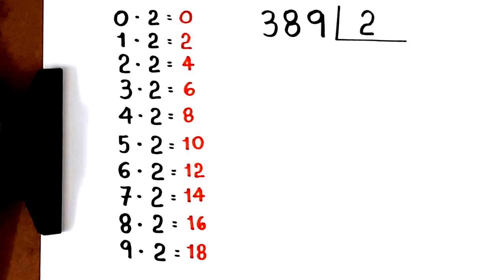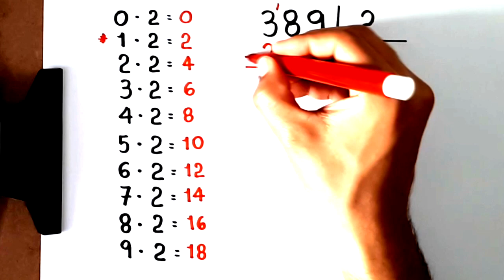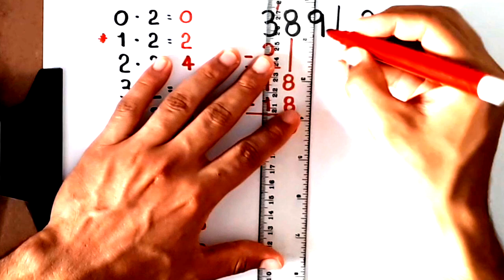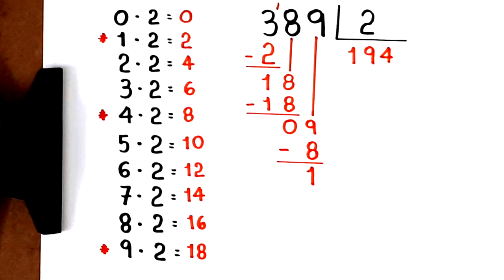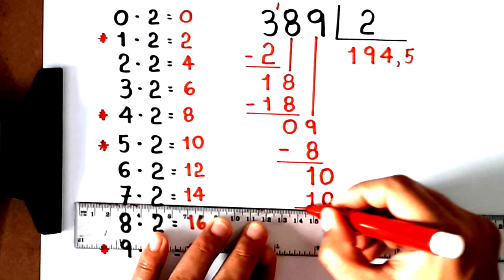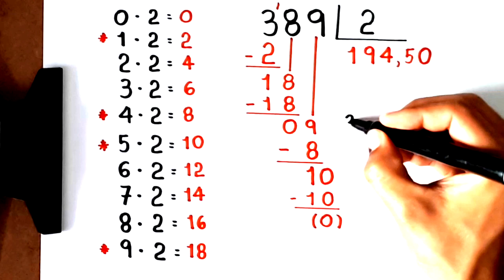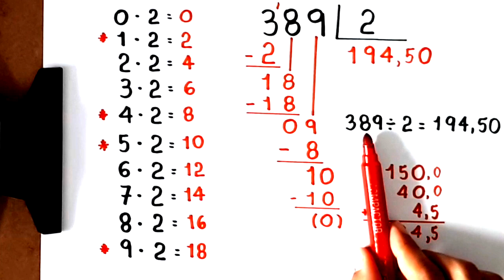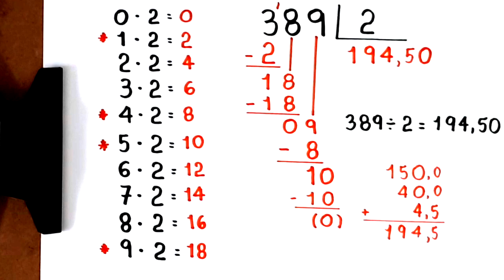DIVISÃO EXATA: 389 dividido por 2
Olá, amigos do meu canal no YouTube. Neste vídeo, apresento o
quociente exato da divisão de 389 por 2.

Sony Vegas

Atube Catcher

MICROFONES

Lapela Sony: ECMCS3